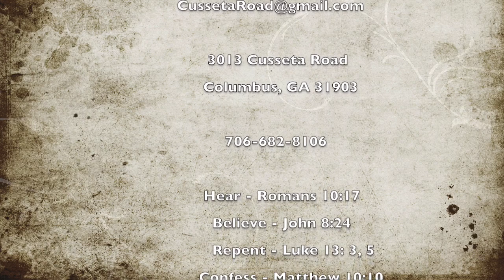Are You Bored By God? (January 31, 2021 - 9 AM Worship Service Joshua Cantrell)